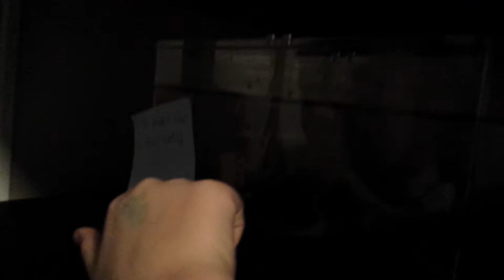Hunt for treasure